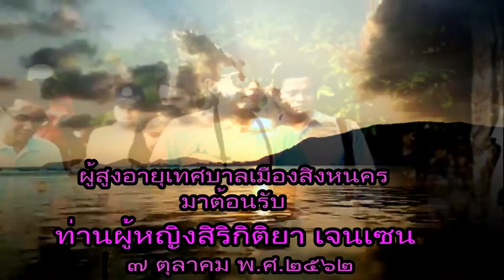ข่าว กิจกรรมผู้สูงอายุเทสบาลเมืองสิงหนคร ไปต้อนรับท่านผู้หญิงสิริกิติยา เซนเจน